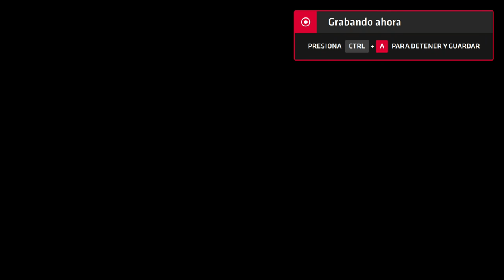Neptune777 Forza MAX New Generation 2020 08 27 3